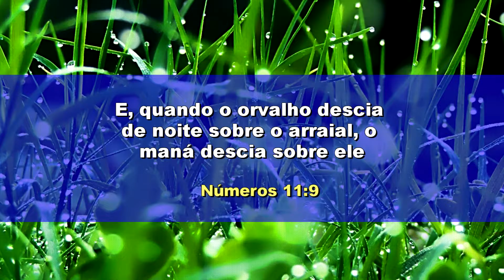Chamada Vanel Ville II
IIGD Sorocaba Pr. Adriano Gois